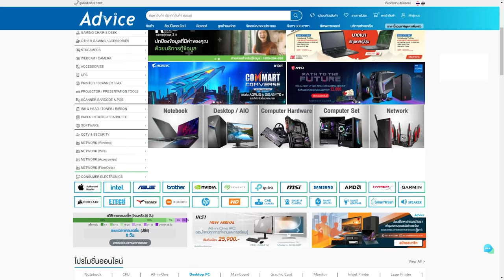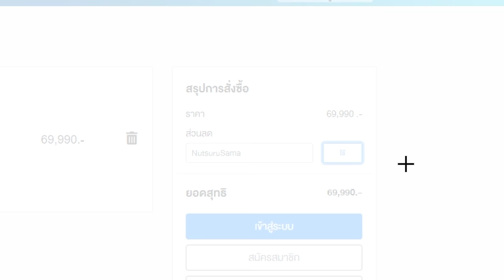ต่อคิวกันเข้ามา !! | Highlight